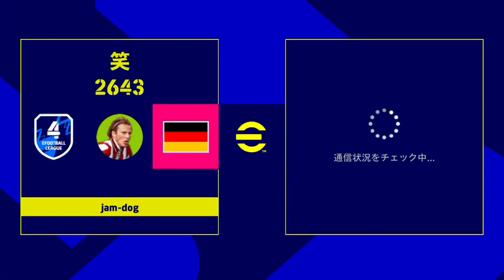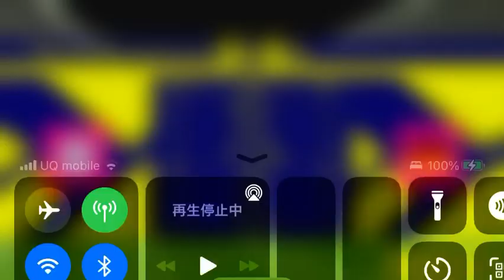Efootball ディビジョン4 第3節